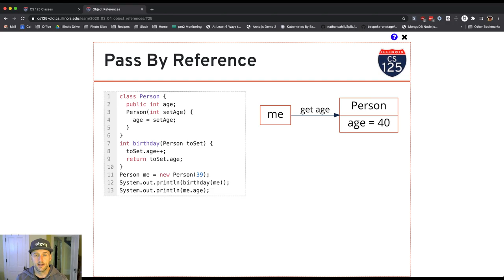CS 125 Fall 2020 Lesson 30: Pass by Reference Example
Let's examine pass by reference using a diagram!